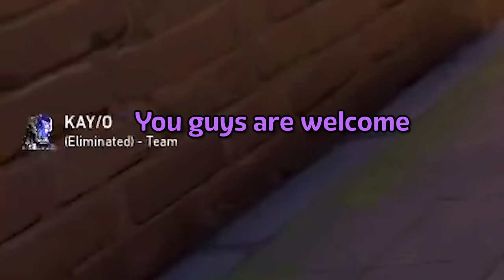"Sova and Yoru can you pls stop with the cringe plays"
Playing Immortal ranked with RED the Yoru main